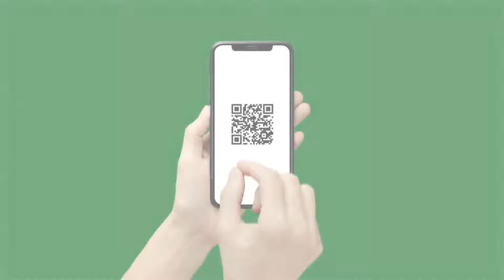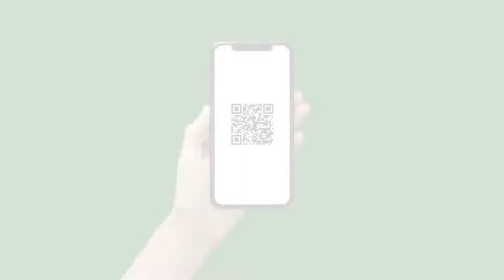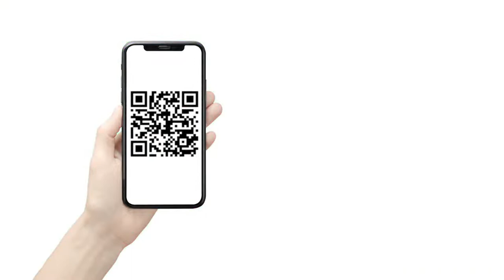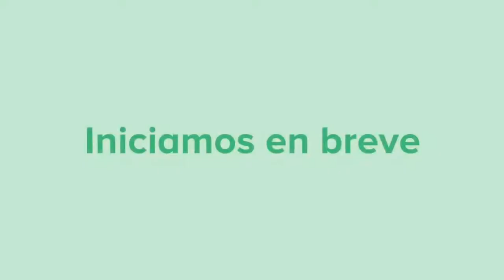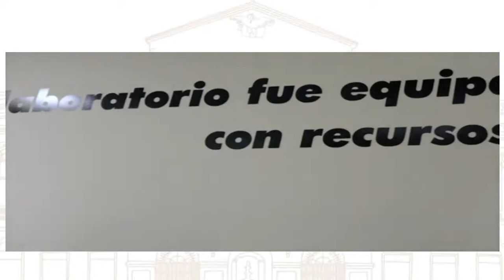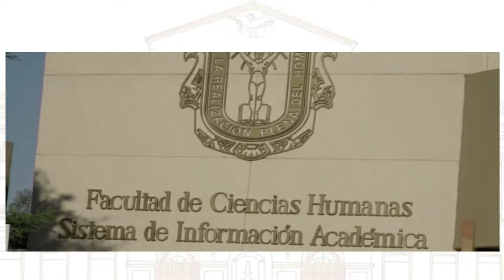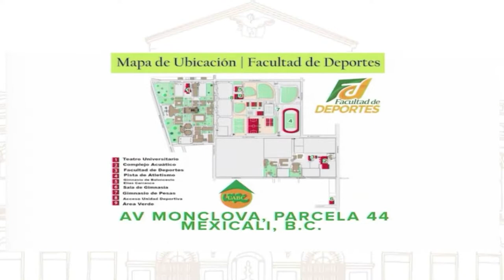3ra. Expo Posgrado Virtual 2021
Continuando con las actividades del Programa de Webinar de la Vicerrectoría del campus Tijuana, la médico pasante Mayumi nos comparte el tema Prevención y detección oportuna de cáncer de mama